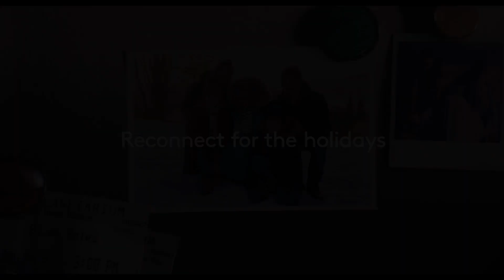E.T vuelve a la tierra - subtitulado al español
Dentro de una publicidad muy bien elaborada, E.T vuelve a la tierra para visitar a Elliot quien ya es padre y tiene familia. Que lo disfruten!